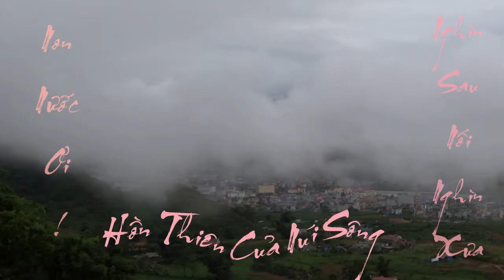Mấy Dặm Sơn Khê - Nguyễn Văn Đông - Hà Thanh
"Mấy Dặm Sơn Khê - Nguyễn Văn Đông - Hà Thanh" là clip nhạc được Kênh "Love Song'S Phuoc Nguyen" biên tập và phát hành trên youtube và facebook.

Mấy dặm sơn khê
- Sáng tác: Nguyễn Văn Đông
- Dòng Nhạc Trữ tình
- Giai Điệu: Slow Rock

Anh đến [C] thăm, áo anh mùi thuốc [F] súng
[G7] Ngoài mưa khuya lê [C] thê, qua [Am] ngàn chốn sơn [G7] khê
Non nước [C] ơi, hồn thiêng của núi [Em] sông
Kết [Dm] trong lòng thế [G7] hệ, nghìn [C] sau nối nghìn [G7] xưa

Bao ước [C] mơ giữa khung trời phiêu [F] lãng
[G7] Chờ mùa Xuân tươi [C] sáng, nhưng [Am] mùa thắm chưa [G7] sang
Anh đến [C] đây, rồi anh như bóng [Em] mây
Chốn [Dm] phương trời ấm [G7] lạnh hòa chung mái [C] nhà tranh

Anh như ngàn gió, ham ngược [Am] xuôi theo đường [C] mây
Tóc tơi bời lộng gió bốn [Dm] phương nước non còn [G7] đó một tất lòng
Không mờ [F] xóa cùng năm [C] tháng nhớ ai ra [G7] đi hẹn về dệt nốt tơ [C] duyên

Khoác lên vầng hoa [F] trắng
[G7] Cầm tay nhau đi [C] anh tơ [Am] trời quá mong [G7] manh
Anh hỡi [C] anh, đường xa vui đấu [Em] tranh
Giữa [Dm] khung trời gió [G7] lộng, nghìn sau tiếc nghìn [C] xưa